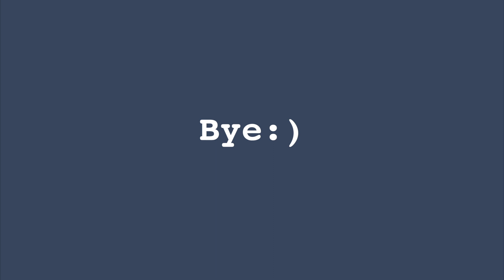right as rain 🌧️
right as rain cover on a rainy day 🌧️

Hii!! I hope you all are having a great Sunday. Today I bring to you an early-days Adele song called Right as Rain, I hope you enjoy it!

By the way subscribe to my youtube channel if you wanna see more songs, covers and random stuff and if you want me to cover any song you can leave a comment and I'll be very happy to sing it for you:)

Follow me on Instagram if you wanna see shorter covers, bloopers and more music related stuff, I'm actually having a loooot of fun with Instagram so it would mean the world if you would follow me there.

That's all folks, hope you enjoy this song.
Bye:)